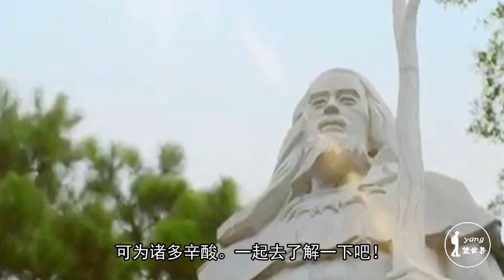中国最惨的一座城市，不到一年时间，由地级市降级为县级市！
巢湖市位于合肥南部，临近长江，环抱巢湖，历史悠久，人杰地灵。巢湖市本是安徽省的一座地级市城市，但在2011年8月份时却被拆市，由原来的地级市改为由合肥代管的县级市！